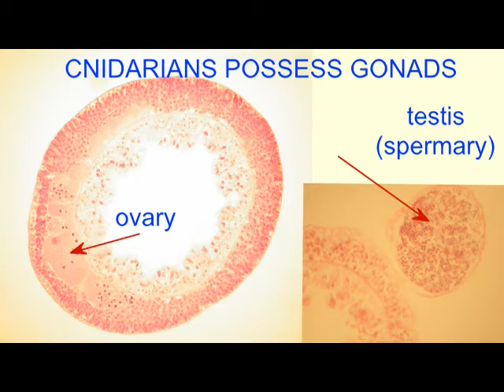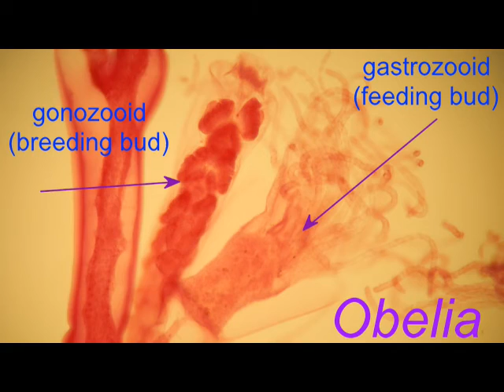STAGES OF CNIDARIAN LIFE CYCLE